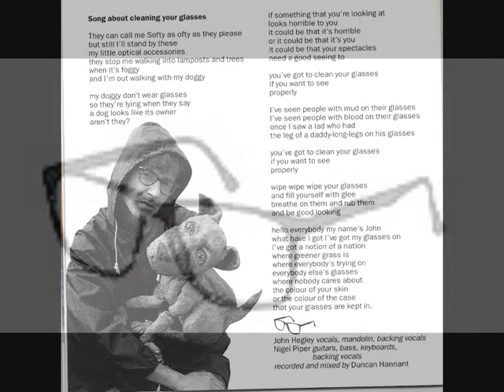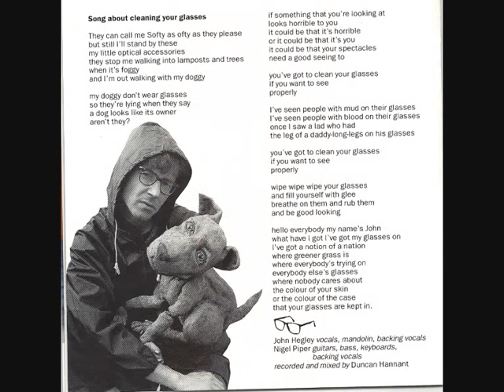John Hegley - Song About Cleaning Your Glasses.wmv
Fra "Saint and Blurry" (Rykodisc 1993)